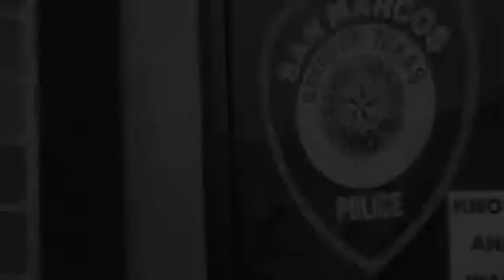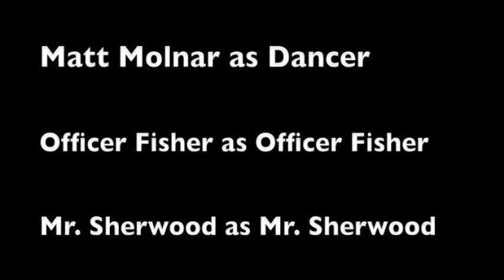BubbaGump Productions Music Video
SHOUT OUT TO MRS COOPER!